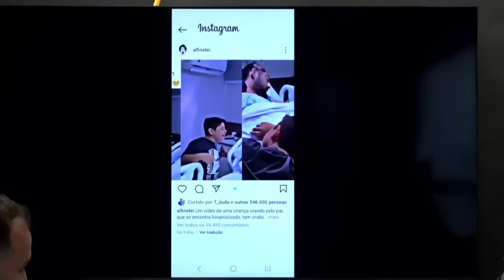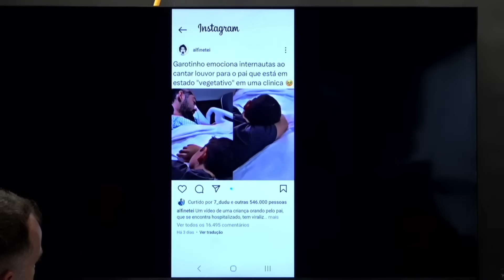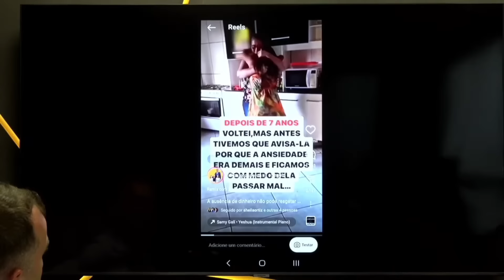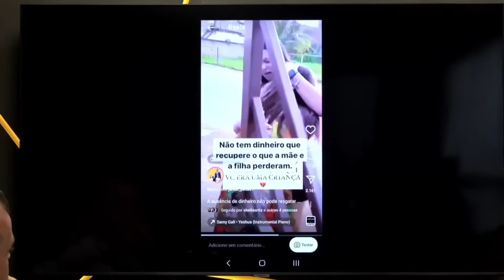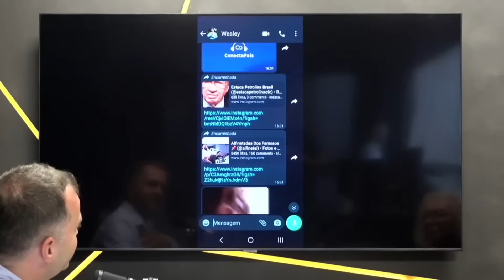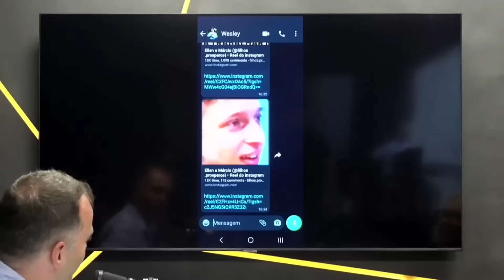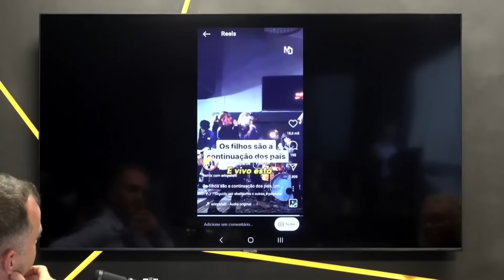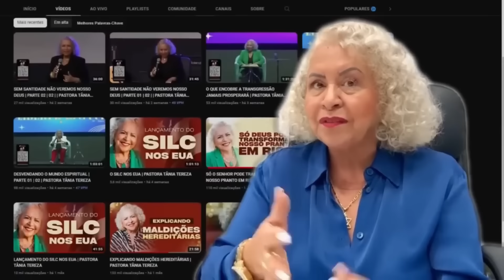NOSSA MAIOR MISSÃO | PASTORA TÂNIA TEREZA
NADA DO QUE FAZEMOS OU CONSTRUÍMOS É MAIS IMPORTANTE DO QUE APRESENTAR AO MUNDO A PATERNIDADE DE DEUS.

⚠️ Informações sobre cursos, seminários e livros somente no meu site oficial